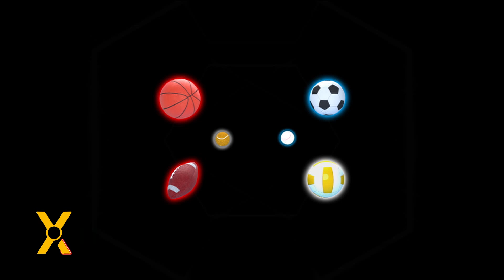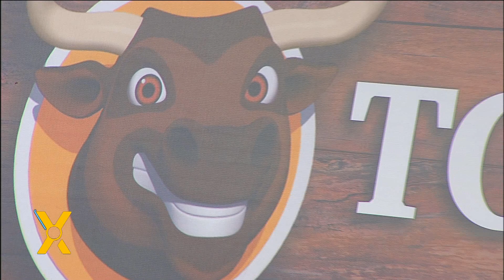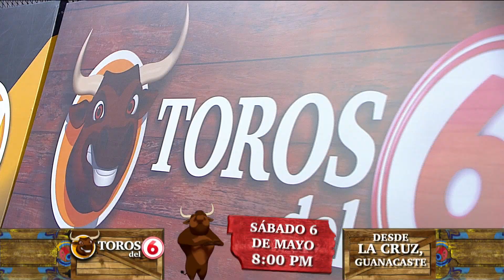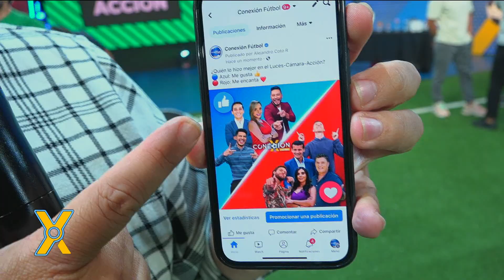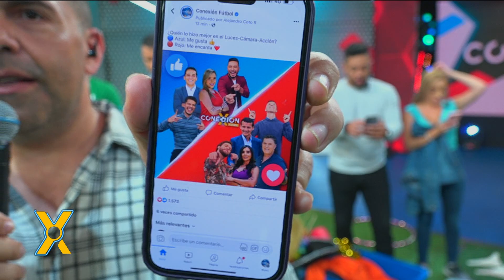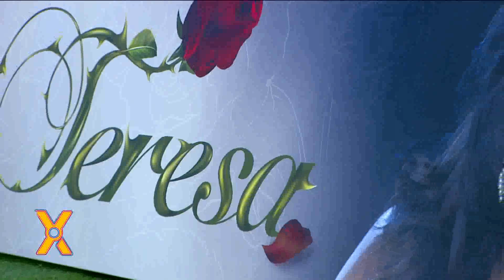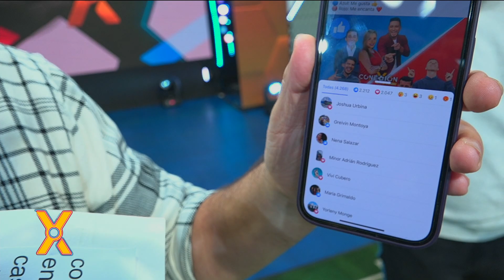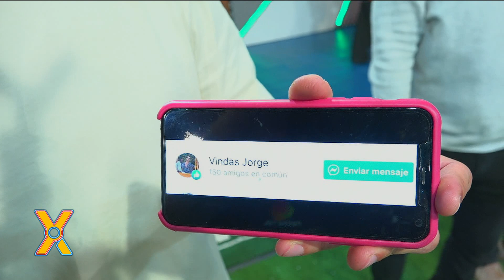Conexión: Programa del 03 de Mayo del 2023